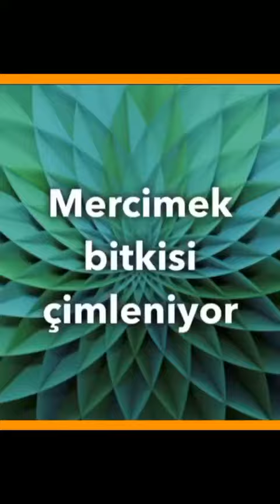Mercimeğin Çimlenmesi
7.sınıf öğrencilerimize fen dersi öğretmenimiz Esma Yurttaş tarafından “Canlıların büyümesi” ünitesinde bir bitkinin büyümesini izleme ödevi verilmişti. Ödevlere dair dönüşler başladı.
7.Sınıf öğrencimiz Şevval Berra Erdem bu süreci gün gün resimleyip sonrasında öğretmenimizle güzel bir video paylaşmış
Öğrencimizi çalışmasından dolayı tebrik ediyor, video paylaşımından dolayı teşekkür ediyoruz.